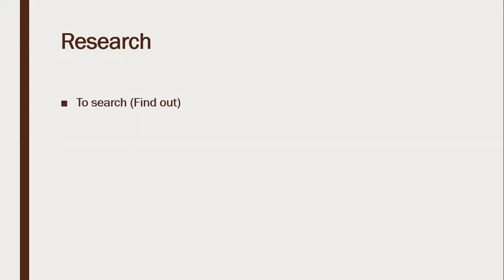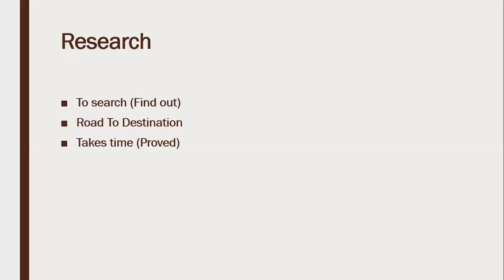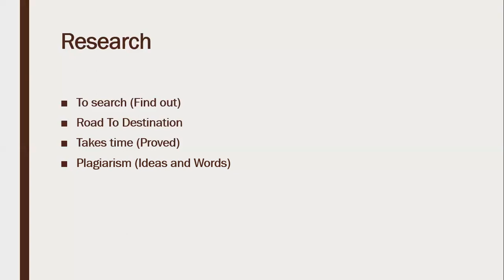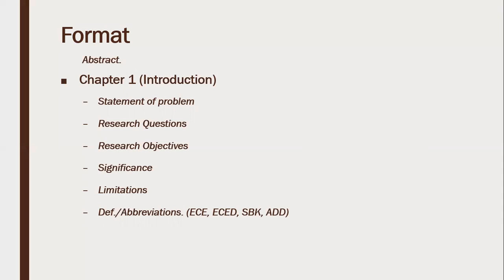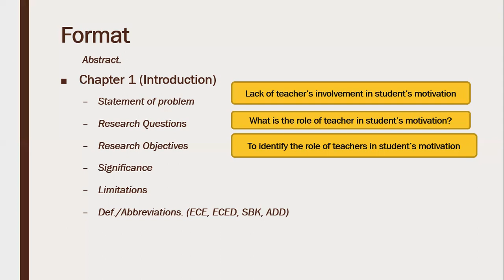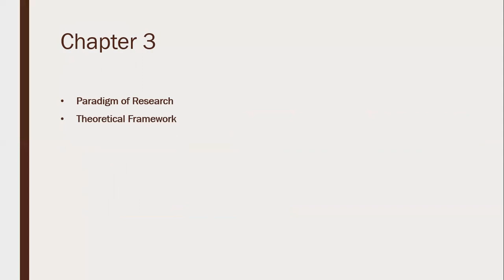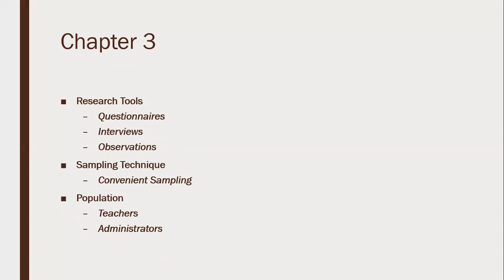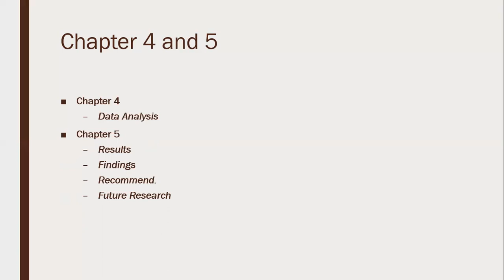How to make research thesis with example/In Urdu/Hindi/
In this video i have shared how you can make 3 chapters of research including introduction, literature review and methodology.
This video informs about how you can write the statement of problem, significance of study, theoretical framework, limitations, research questions, research objectives etc. with the help of examples.